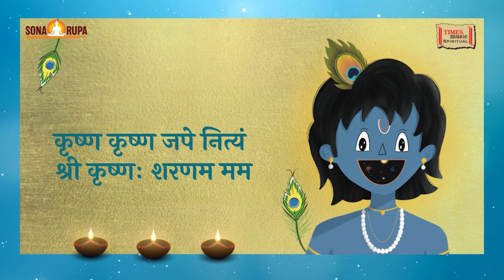Shri Krishna Sharnam | Lyrical Video | Anup Jalota | Lord Krishna | श्री कृष्णा शरणम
Track - Shri Krishna Sharnam
Album - The Magic Of Krishna
Singer - Anup Jalota
Language - Hindi